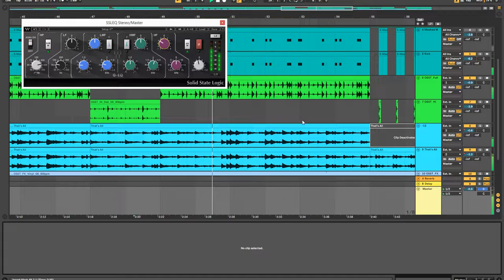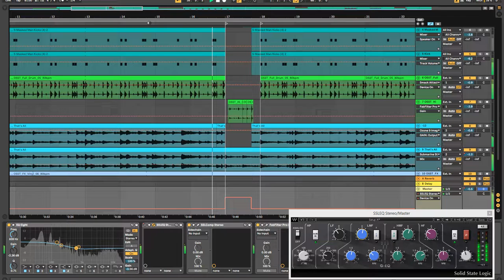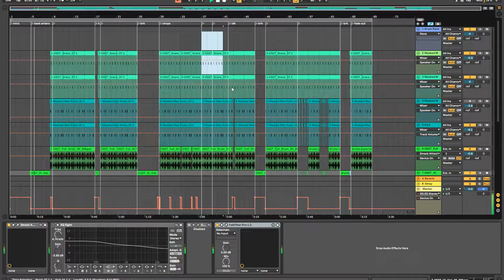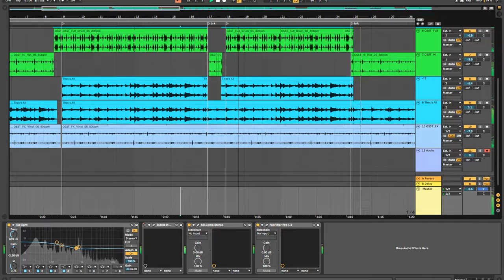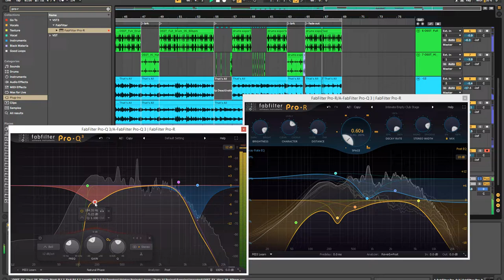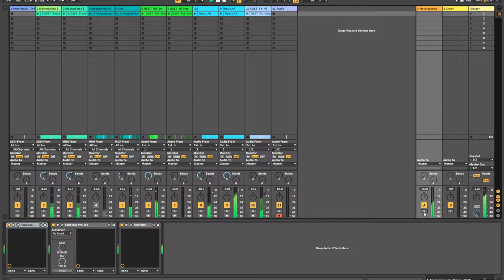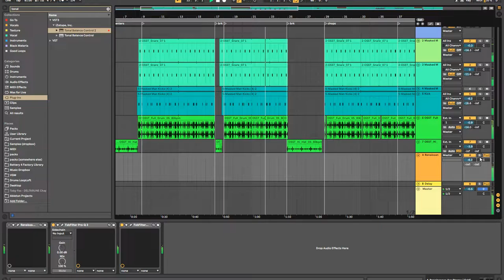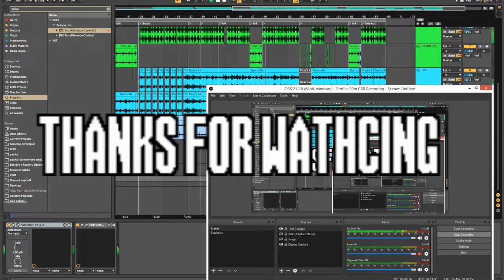mixing a jazz standard as lofi hip hop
me and my buddy jonas are working together on this track, that's all. we both make beats in ableton live, and love lofi hip hop.